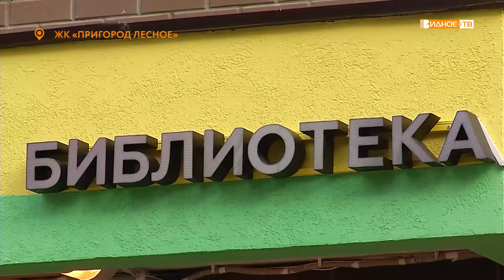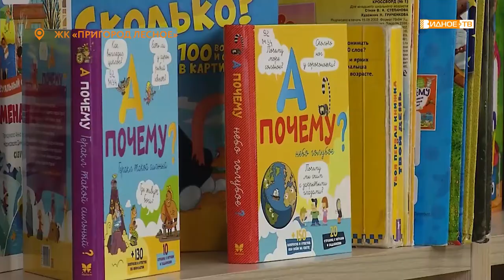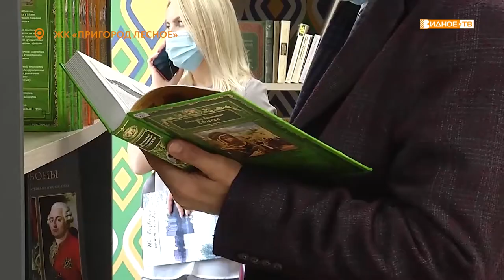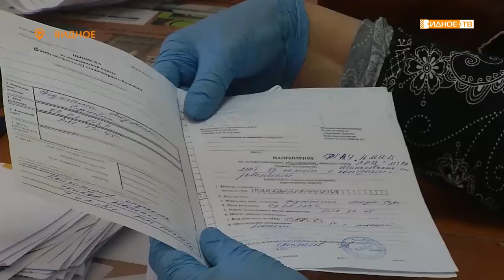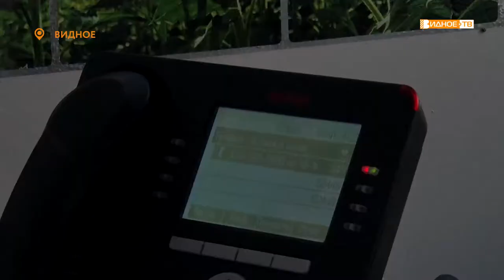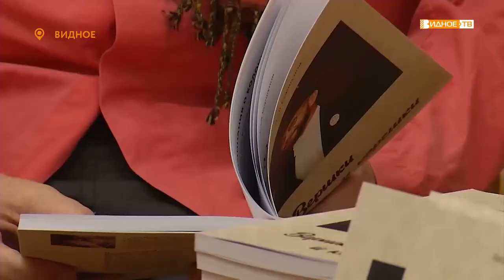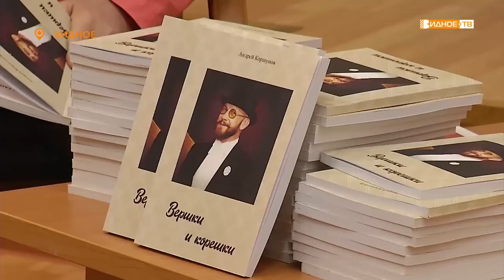Новости телеканала Видное-ТВ (28.10.2020 - среда)